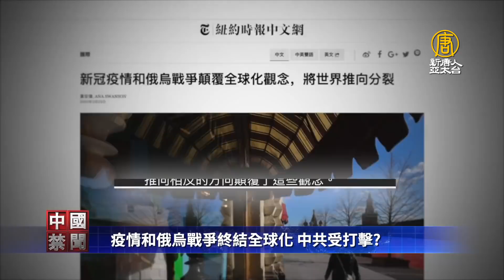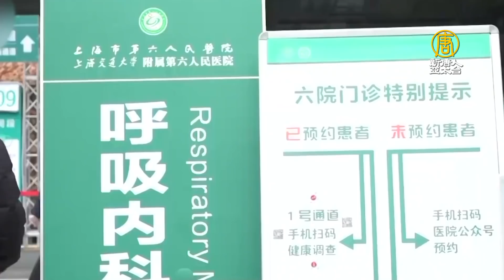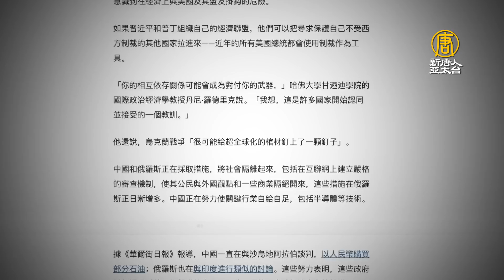疫情和俄烏戰爭終結全球化 中共受打擊